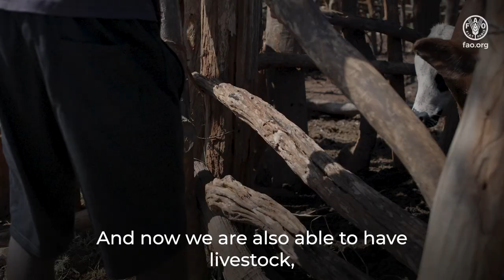“Women’s knowledge – Seeds of wisdom”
In an NSP initiative, three captivating videos on the theme "Women and Agroecology" have been produced. These compelling videos shine a spotlight on the pivotal role of women in shaping sustainable agricultural practices, highlighting their knowledge, organizational leadership, and rich cultural heritage in the agricultural sector.

In this second video of the series, "Women's Knowledge – Seeds of Wisdom", we explore how women from Zimbabwe have been adapting and innovating their skills while adopting new technologies and sharing their knowledge to farm sustainably for generations. Contributing to preserve biodiversity, promote sustainable farming practices, and safeguarding agricultural heritage while nurturing the land for future generations.

With a focus on empowerment and sustainability, these videos offer a glimpse into the lives and work of women at the forefront of agroecological innovation.